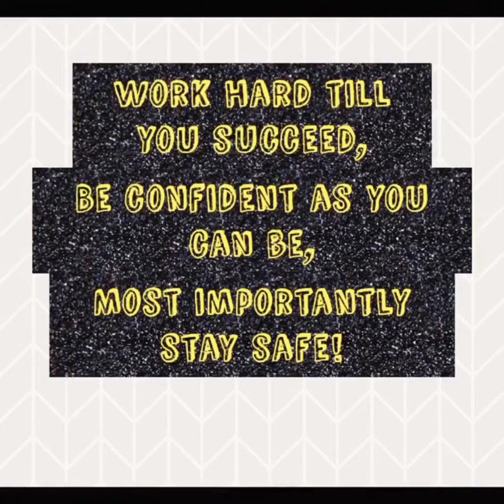Day vlog and karaoke video